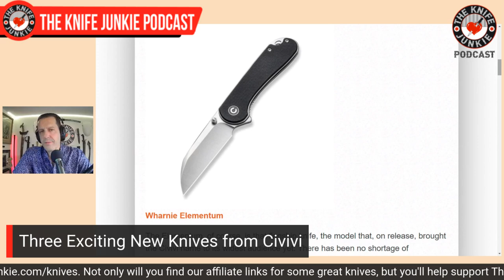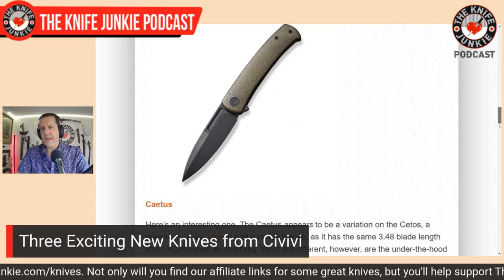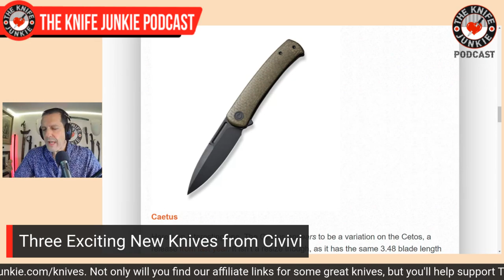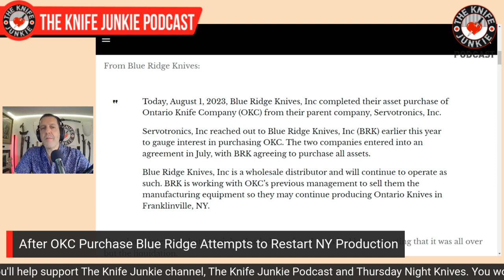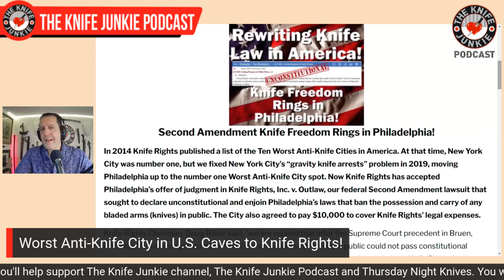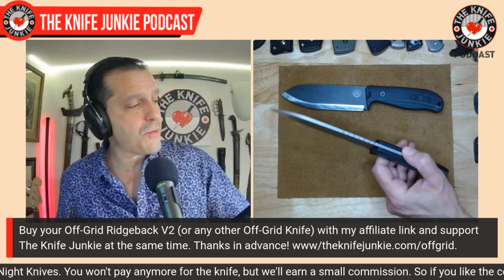Serrated Blades - The Knife Junkie Podcast (Episode 437)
On the mid-week supplemental episode of The Knife Junkie podcast (episode 437), Bob "The Knife Junkie" DeMarco looks at serrated blades, including the Spyderco Delica Wharncliffe, Microtech Ultratech & Troodon, and Cold Steel Black Talon 2 among others.

Bob starts the show with his favorite comment of the week, followed by his "pocket check" of knives -- the Les George VECP, Finch 1929, Kramer Custom Voodoo, and the Wingard Wearables Quill (Emotional Support Knife).

In Knife Life News:
• Gerber Releases the Ultralight Assert
• Three Exciting New Knives from Civivi
• After OKC Purchase Blue Ridge Attempts to Restart NY Production
• Worst Anti-Knife City in U.S. Caves to Knife Rights!

Meanwhile, in his "State of the Collection," Bob looks at the Off-Grid Ridgeback V2 and the Cold Steel Talwar XL.